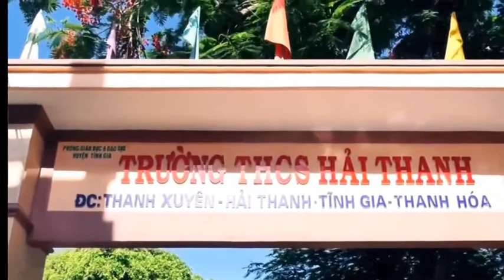TRUYỀN HÌNH TRỰC TIẾP LỄ KHAI GIẢNG NĂM HỌC 2021 -2022 TRƯỜNG THCS HẢI THANH (13/9/2021)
TRƯỜNG THCS HẢI THANH (13/9/2021) TRUYỀN HÌNH TRỰC TIẾP LỄ KHAI GIẢNG NĂM HỌC 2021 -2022